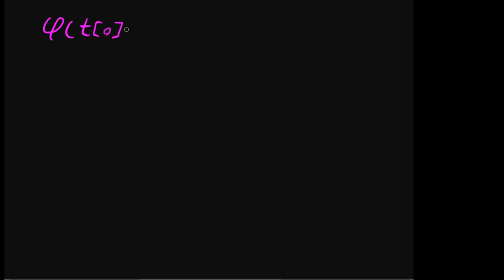Line Search : Golden Section Method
I made this video for review my understanding and spared for other people who want to get it as well...